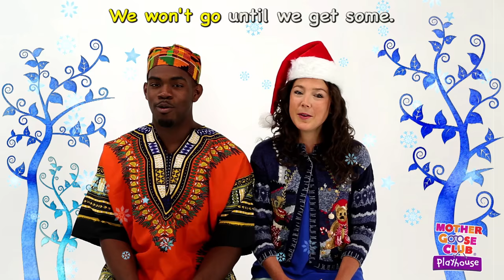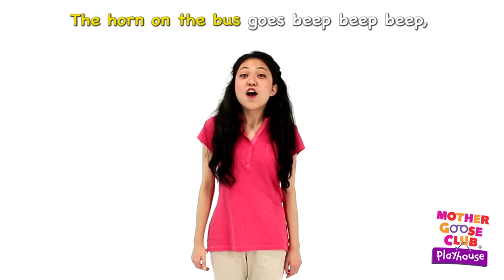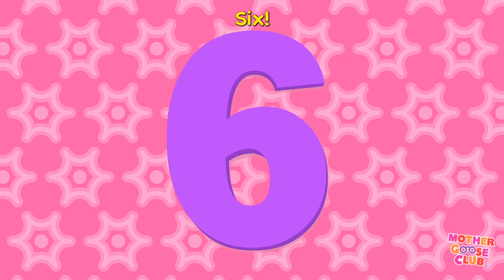Dinosaur Stomp + More | Nursery Rhymes from Mother Goose Club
Dinosaur Stomp and More Nursery Rhymes from Mother Goose Club! Sing along with your favorite Mother Goose Club characters to the popular hit “Dinosaur Stomp!”

Dinosaur Stomp
Hickety Pickety
Bingo
Open Shut Them
Rainbow, Rainbow
Two Little Blackbirds
Mr. Sun
This Little Light of Mine
Woodchuck
Dinosaur Stomp
Day-O
Thanksgiving Day
Roly Poly
Georgie Porgie
Curly Locks